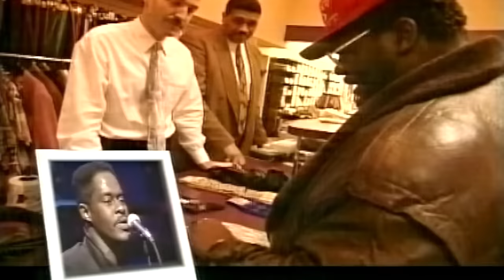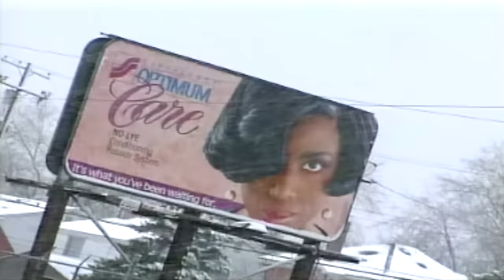The Winans Family in Concert!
"We had a piano in our home, and the Lord just gifted us to play the piano and different instruments, and to write songs". "We are raised in church, and participated in the music programs of the church. Never had any lesson". This concert of the Winans Family is recorded in the Netherlands. Interviews in Detroit, Michigan. Enjoy the concert and what members of this very gifted Family will share!